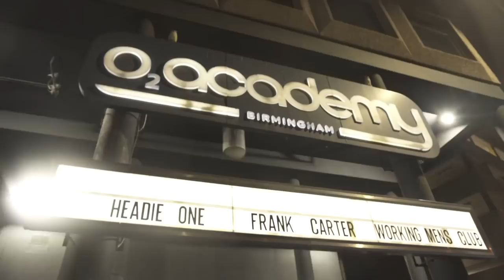Headie One - EdnaLiveTour Birmingham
Filmed By SequenceVisuals

Day 4 Edna Live Tour Birmingham